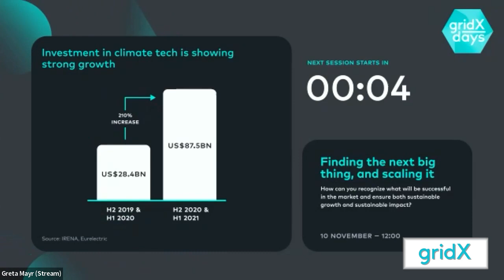gridXdays 2022 | Panel - Finding the next big thing, and scaling it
In this gridXdays panel discussion, entrepeneur and investor Tim Schumacher, advisor and board member Annemarie de Jong, as well as gridX CEO and Founder David Balensiefen discuss the challenges in identifying successful products and companies and scaling them.

From assessing market potential to overcoming growing pains to measuring success, these experts provide tips and insights into how, with the right approach, energy companies, investors, consumers and the planet can all thrive.